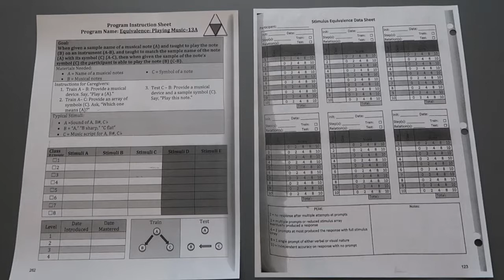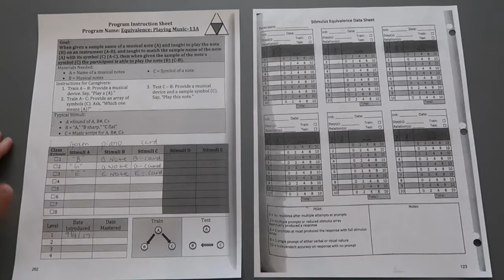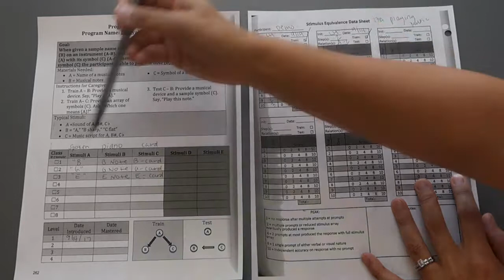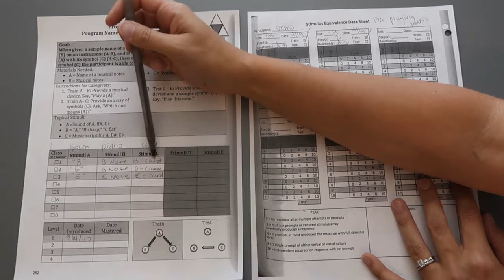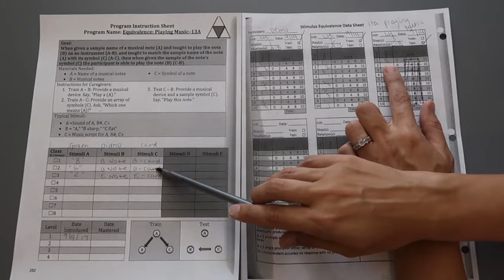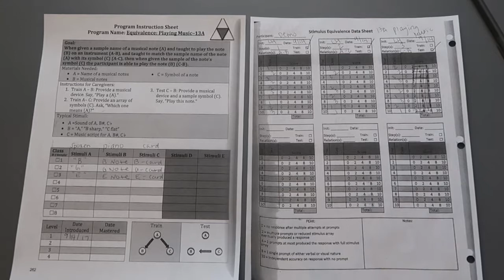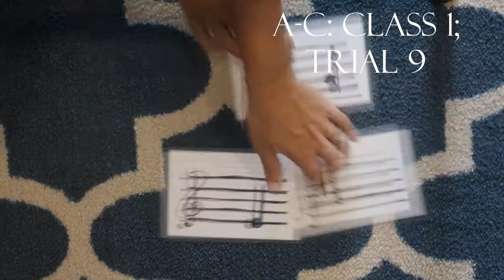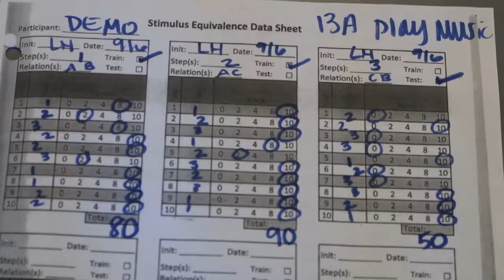PEAK-Equivalence Program Instruction Sheet to Data Sheet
Filling out a PEAK-Equivalence program instruction sheet and transferring that to the PEAK-Equivalence training data sheet. Followed by a demonstration of the program being run.